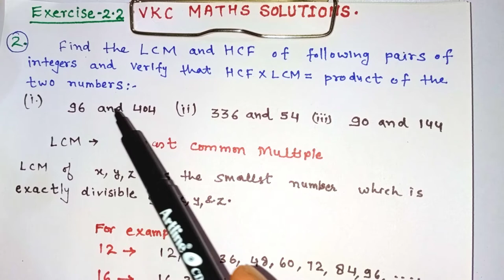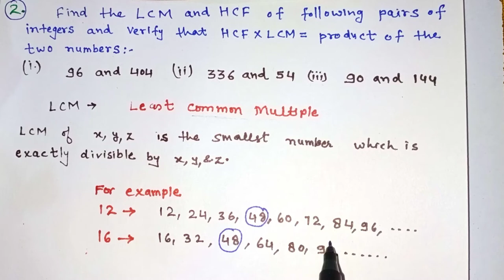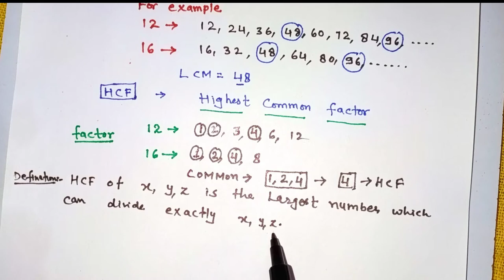Find LCM &HCF of Numbers and Verify LCM×HCF=Product of Numbers || Real Numbers || वास्तविक संख्याएं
Find LCM& HCF of Numbers and Verify LCM×HCF=Product of Numbers || Real Numbers || वास्तविक संख्याएं || Class -10 || NCERT || CBSE || RBSE||
By Er. Vinod Choudhary ⭐

twiter link:-